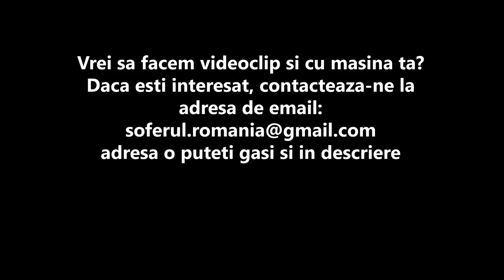Review -Audi RS7 Performance